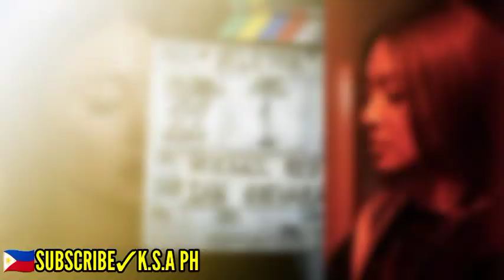NADINE LUSTRE, KINORONAHAN NA!